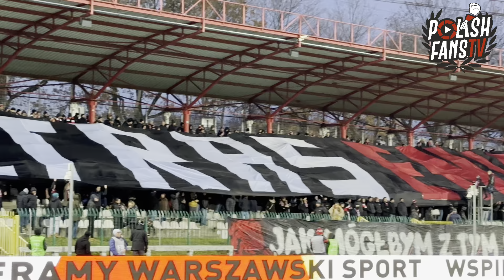Polonia Warszawa i Ruch Chorzów z pokazami ultras na meczu (24.11.2024)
1 liga: Polonia Warszawa 1-0 Ruch Chorzów (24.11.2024)